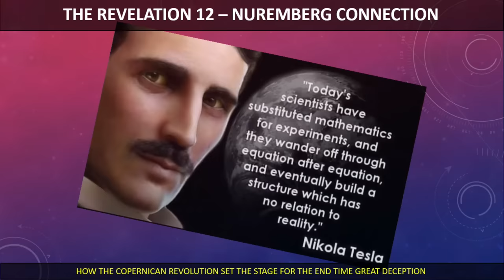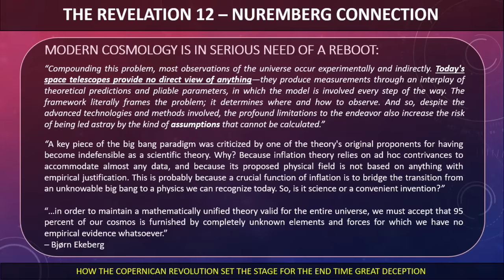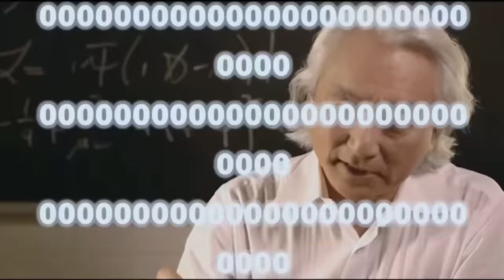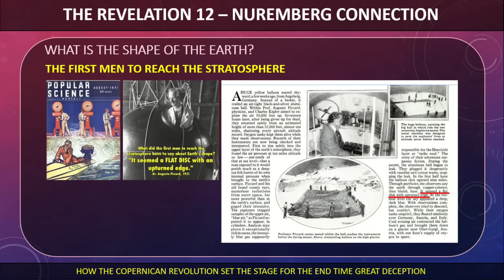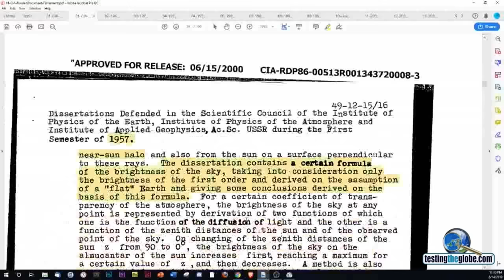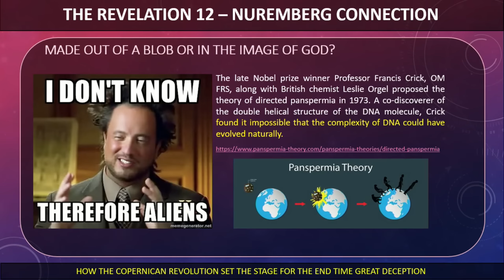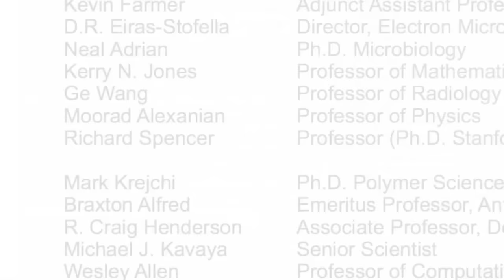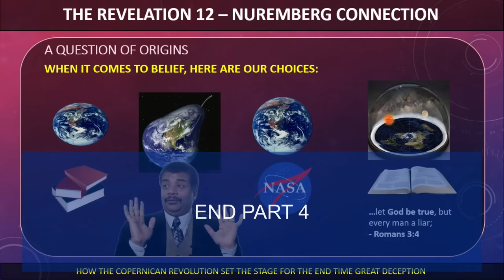Part 4 of "Revelation 12 and the Nuremberg Connection"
Sheila Skiba (Rob's wife) and Jeremiah Skiba (Rob's son) are reading the slides and have prepared this for you.

Included is our list of links to our websites and  new social media accounts. We pray and hope that this video bring you much joy as Rob’s legacy lives on through his amazing  research! We also pray we can encourage you to STAY ON THE QUEST FOR TRUTH! We love you and thank you for being part of our extended family!